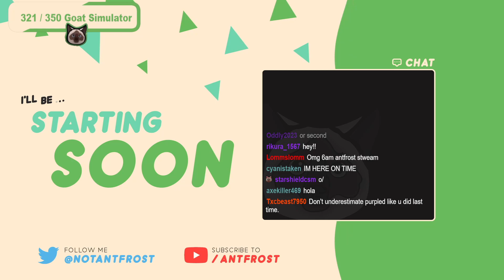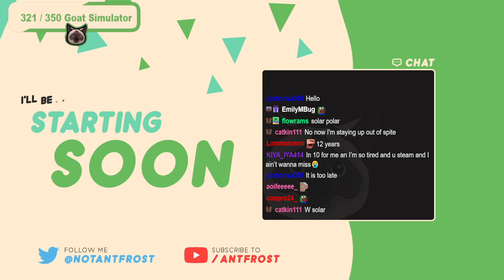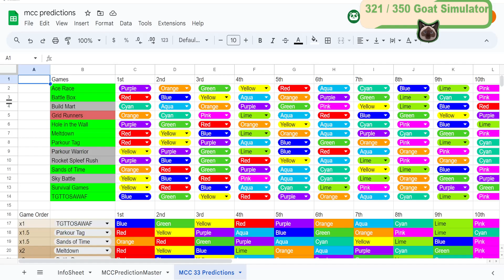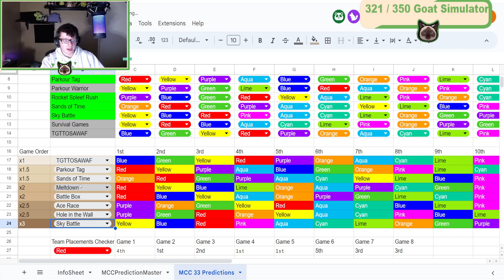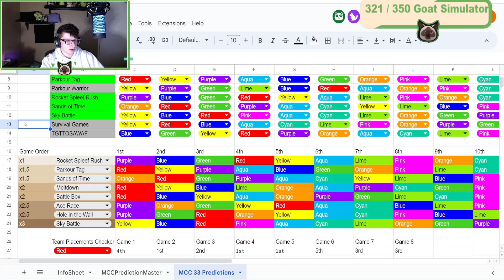PART 1 - Antfrost - 03 Aug 2023 - Updating MCC predictions then MCCI